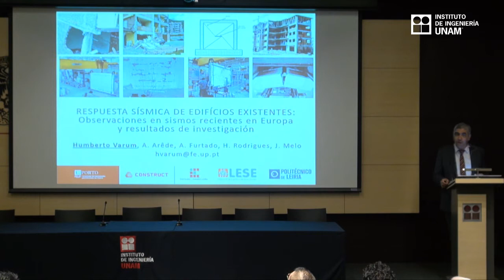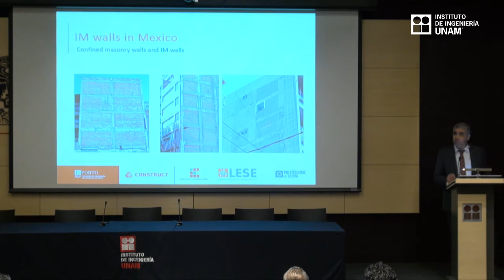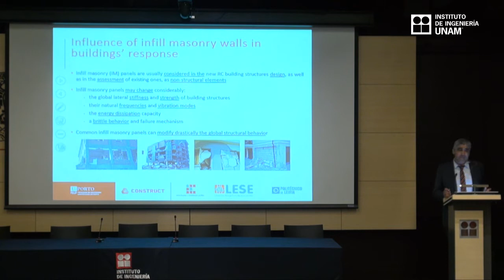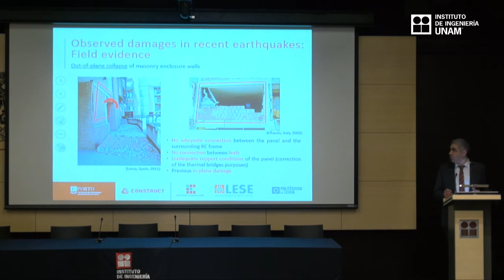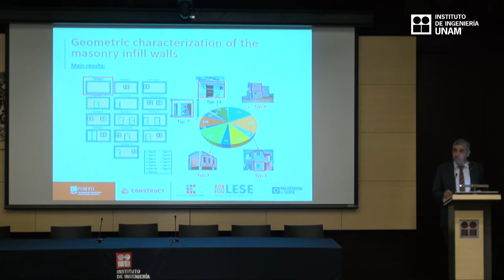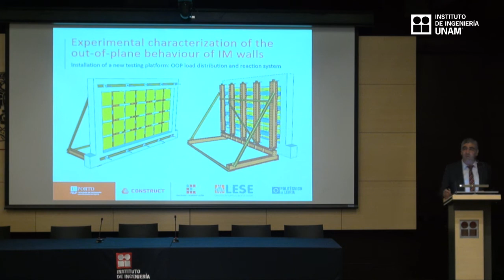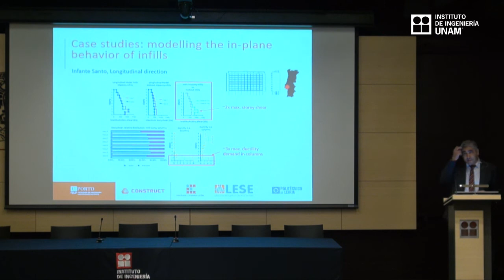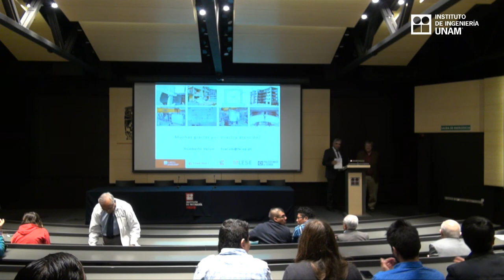Respuesta sísmica de edificios existentes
Respuesta sísmica de edificios existentes: Observaciones en sismos recientes en Europa y resultados de investigación.
Dr. Humberto Varum, Universidad de Porto en Portugal